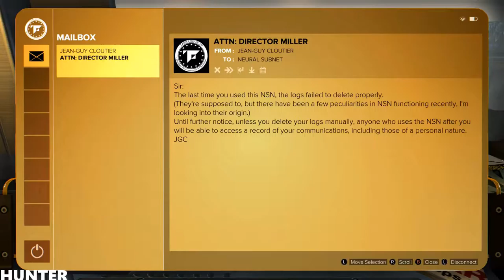Deus Ex Mankind Divided - Gameplay Walkthrough Part 3 RX 580 (1080p)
Play Every Day /All Day